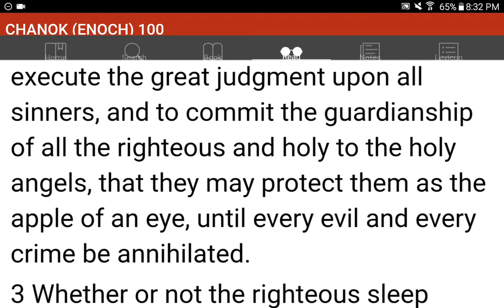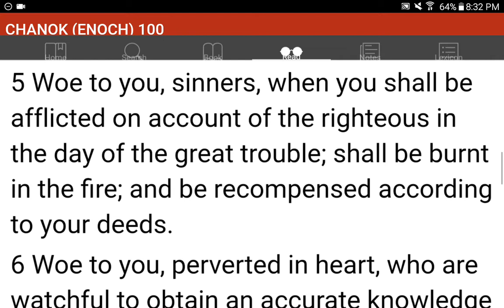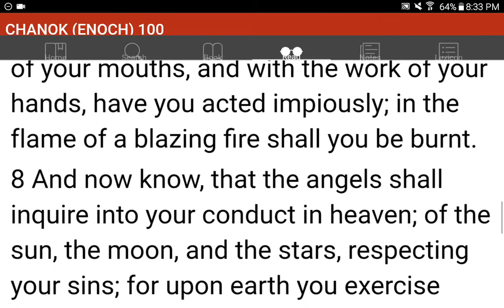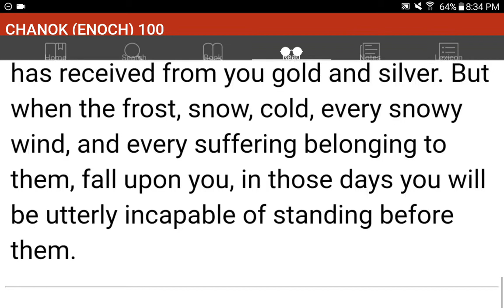💜h?™ "What's the MOST HELPFUL & SIMPLEST WAY that WORKS?"™ GIVE 1P/Month NOW! GCash